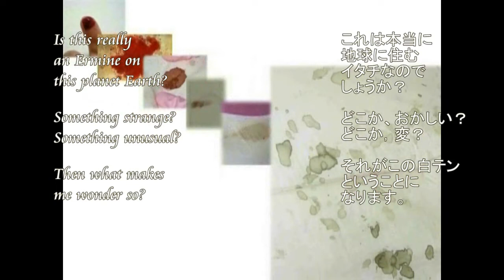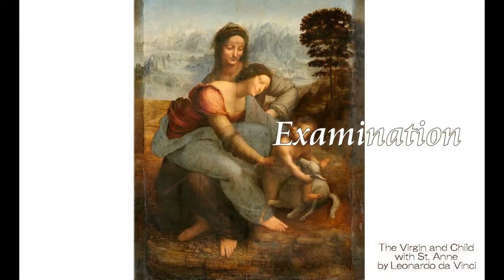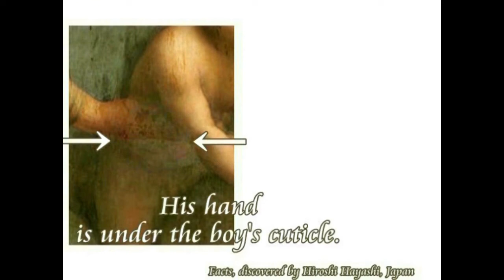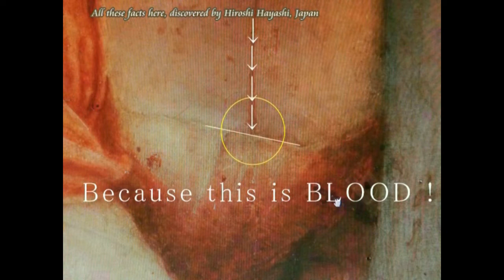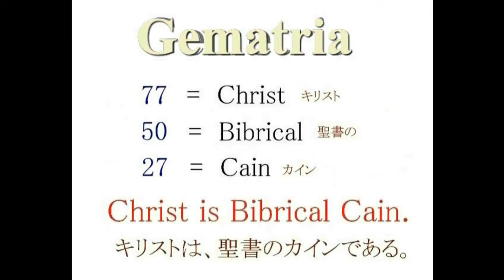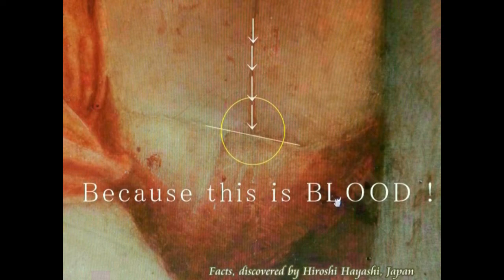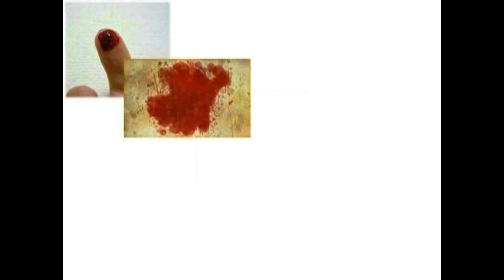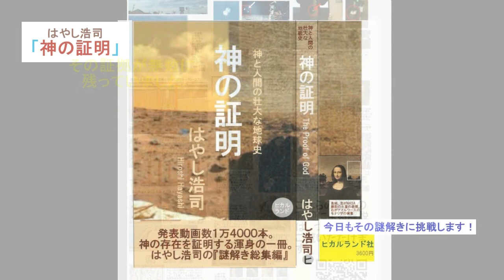3191【12再『神の証明』補足P273】Cain Chirsit with a Dagger短刀をもったカイン・キリスト＋常識の向こうにある神々のメッセージby Hiroshi Hayashi